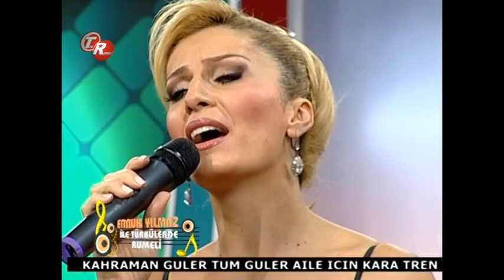Melda Kuyucu - Kimseye Etmem Şikayet